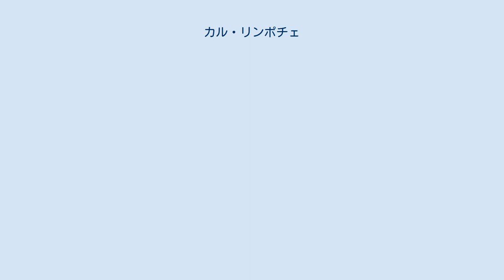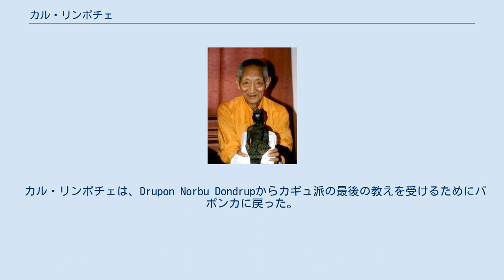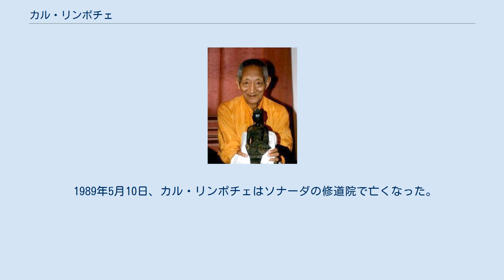カル・リンポチェ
カル・リンポチェ（Kyabje Kalu Rinpoche 、カール・リンポチェ1905年 - 1989年5月10日）は、チベット仏教カギュ派のトゥルク。
チベット仏教の瞑想指導者、学者、教師。
1959年に難民としてインドに亡命し、欧米人にチベット仏教を伝えて信望者を増やし、尊敬を集めた。
 オウム真理教の教祖麻原彰晃の依頼で教団で講演を行い、麻原を高く評価し、日本の識者たちの麻原の評価に影響を与えたといわれる。
 カル・リンポチェは、1905年にカム、東チベットのホル地域に生まれた。
15歳のとき、より高度な学究のために、Palpungのカギュ派の僧院に送られた。
この地に10年以上とどまり、この時期に彼の仏教実践の哲学的基礎が形成され、次いで2〜3年間の修業を修了した。
 カル・リンポチェは、Drupon Norbu Dondrupからカギュ派の最後の教えを受けるためにパポンカに戻った。
 カル・リンポチェとLama Denys カル・リンポチェは、チベットの状況により亡命を余儀なくされるとインドで活動し、1960年代後半にインド西部に弟子を集めるようになった。
 1970年代、彼は広範囲にアメリカやヨーロッパで教え、3回の訪問で1ダース以上のセンターを設立した。
フランスでは、カルマ・カギュ派（カギュ派）とシャンパ・カギュ派（シャン派）の系統の伝統的な3年間の修業を西洋の生徒たちに教えるために、最初のリトリートセンターを設立した。
彼はチベットから亡命したラマの中で、欧米でもっとも尊敬を集めた一人となった。
 麻原彰晃（オウム真理教の創設者）の要望で、カル・リンポチェは麻原彰晃の信奉者にたいして、日本の数都市で講義を行った。
元オウム真理教幹部の上祐史浩は、麻原は、カル・リンポチェのヴィジョンを見て彼を前生のグルだと考えており、カル・リンポチェは「麻原を高く評価し、『偉大な仏教の師』とし、『あなた方のグルに奉仕し、そして彼がするようにといったことは何でもするようにしなさい』と説法した」という。
上祐は、カル・リンポチェによる麻原への高い評価は、日本の識者たちの麻原への評価に影響を与えたと述べている。
 1989年5月10日、カル・リンポチェはソナーダの修道院で亡くなった。
 彼の通訳であったジューン・キャンベル（June Campbell）は、1996年にTraveller in Space を出版し、カル・リンポチェは彼女を秘密の配偶者、タントラの修業の性の相手（カルマ・ムドラー、明妃）として長年利用したと糾弾した。
（参考：荼枳尼天、ヨーガ#「ヨーガ」という言葉）